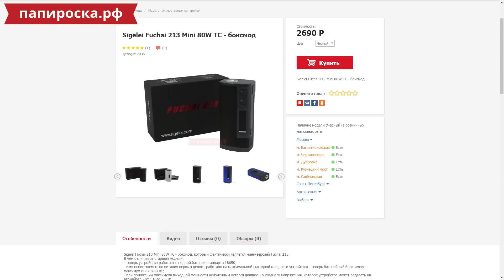Sigelei Fuchai 213 Mini | Размер не важен? 📏